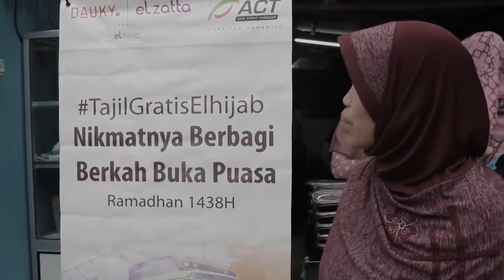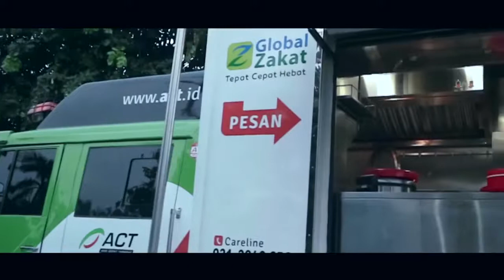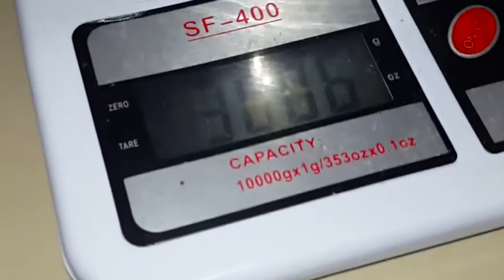tanboy kun MUKBANG 2,7 Kg Nasi + Indomie Resep Ala TANBOYKUN